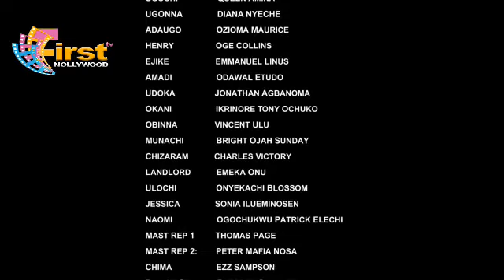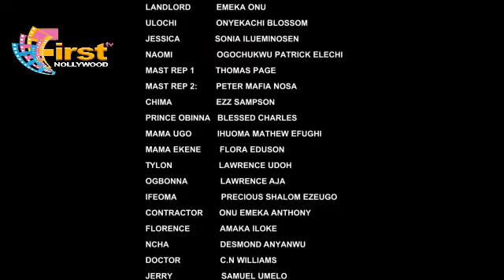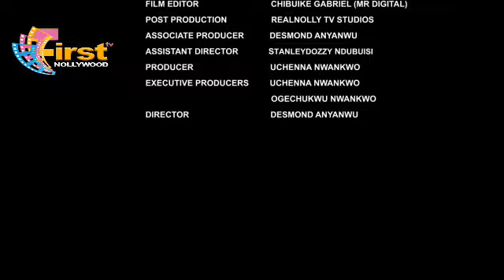IMPERIAL MAJESTY (SEASON 2){TRENDING NOLLYWOOD MOVIE}-2023 LATEST NIGERIAN NOLLYWOOD MOVIE